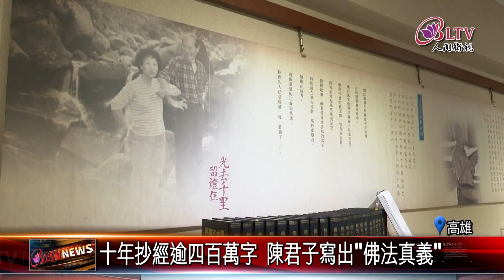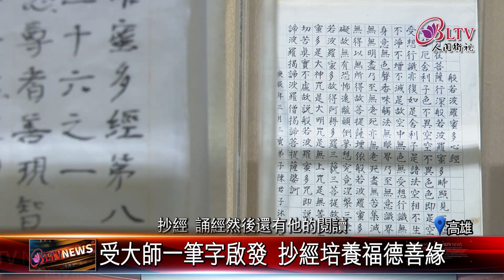20201231 殊勝功德！九旬陳君子居士抄經10年不輟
高齡96歲的居士陳君子，長年以來每天抄經、誦經，累積抄寫經文不計其數，為了讓更多人能夠藉由手抄本，感受到不可思議的殊勝，普賢寺特別在十樓藝文展覽室規畫特展，與大眾分享。